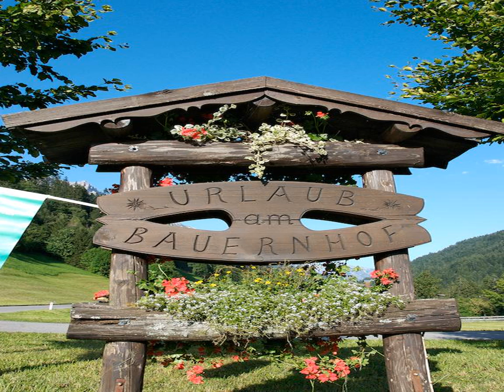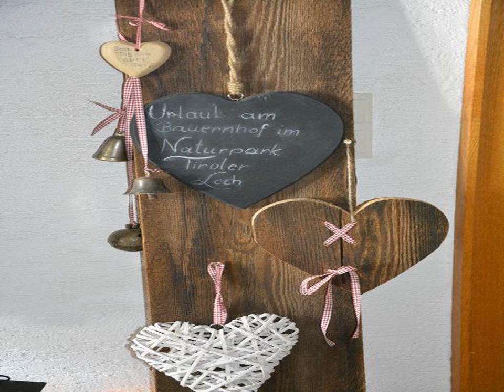Berghof am Schwand - Hinterhornbach - Austria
Berghof am Schwand hotel city: Hinterhornbach - Country: Austria

Address: Hinterhornbach 12; zip code: 6646

Within the Allgäuer Alps and amid the Tiroler Lech Nature Reserve, Berghof am Schwand offers units with mountain views in the centre of Hinterhornbach.  Relax in the infrared cabin or appreciate the surroundings from your balcony or terrace.

 -- Installé dans les Alpes d'Allgäu, au cœur de la réserve naturelle Tiroler Lechtal, le Berghof am Schwand propose des logements offrant une vue sur la montagne, dans le centre-ville de Hinterhornbach.

 -- El Berghof am Schwand se encuentra en los Alpes de Allgäuer, en la reserva natural de Tiroler Lech. Ofrece alojamientos con vistas a las montañas en el centro de Hinterhornbach.

 -- In den Allgäuer Alpen, inmitten des Naturschutzgebietes Tiroler Lech, bietet der Berghof am Schwand Unterkünfte mit Bergblick im Zentrum von Hinterhornbach.

 -- Berghof am Schwand ligt in de Allgäuer Alpen, midden in het natuurreservaat Tiroler Lech, en biedt accommodaties met uitzicht op de bergen in het centrum van Hinterhornbach.

 -- Incastonato nelle Alpi dell'Algovia e nel cuore del Parco Naturale Tiroler Lech, il Berghof am Schwand offre sistemazioni con vista montagna nel centro di Hinterhornbach.

 -- Berghof am Schwand酒店位于阿尔高阿尔卑斯山脉（Allgäuer Alps），坐落在Tiroler Lech自然保护区内，提供位于Hinterhornbach镇中心的山景住宿。客人可以使用红外线舱放松身心，亦可在私人阳台或露台上欣赏周围的美景。  Berghof am Schwand酒店所有蒂罗尔风格的客房和公寓均配备了免费无线网络连接、卫星电视和客厅角。客房设有阳台。公寓设有带躺椅的露台，亦可通往小型游乐场。 ...

 -- Комплекс Berghof am Schwand находится в коммуне Хинтерхорнбах в Альгойских Альпах, на территории природного заповедника Тиролер-Лех. К услугам гостей номера с видом на горы.